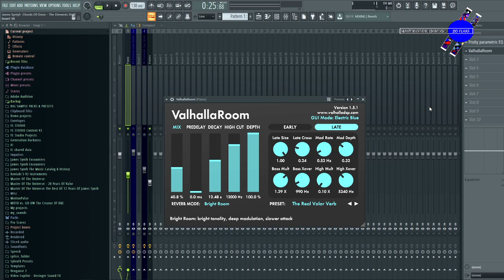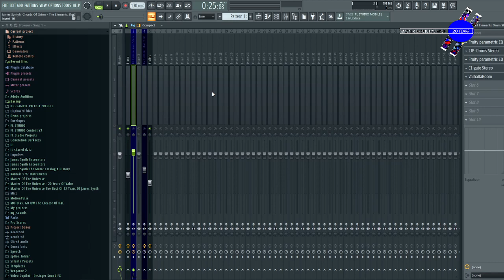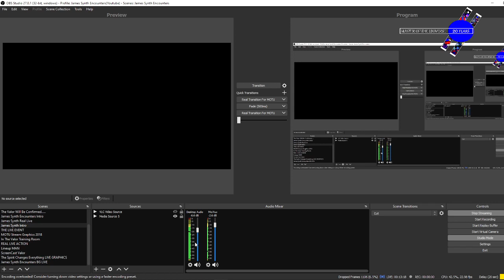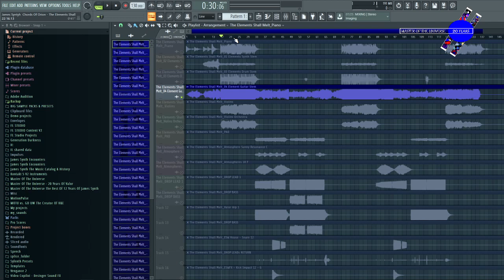James Synth & Chords Of Orion - The Elements Shall Melt: The Music Production LIVE Part 1(9.4.2021)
James Synth & Chords Of Orion - The Elements Shall Melt With Fervent Heat: The Music Production Stream Part 1 -- Watch live